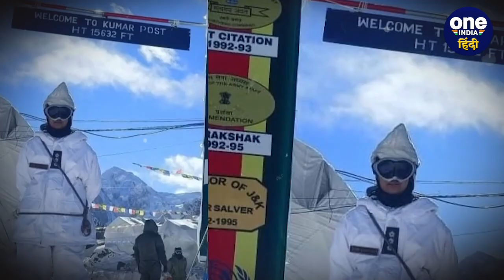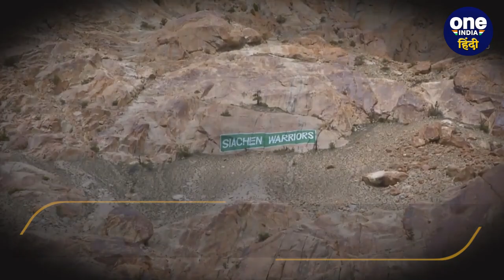International Womens Day 2023: Siachen Glacier में तैनात First Woman Officer कौन ? | वनइंडिया हिंदी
Womens Day 2023 : (International Womens Day 2023) सियाचीन ग्लेसियर (Siachen Glacier)... दुनिया का सबसे दुर्गम, सबसे शीत और बेहद खतरनाक अंतरराष्ट्रीय बॉर्डर, जहां भारतीय सेना (Indian Army) के रणबांकुरे माइनस 40 से माइनस 50 डिग्री सेंटीग्रेट के जानलेवा तापमान में भी देश की सरहद की रक्षा करते हैं। यहां का बेहद खतरनाक वातावरण बिना ट्रेनिंग वाले किसी भी शख्स की, कुछ ही घंटों में जान तक ले सकता है। इसी वजह से इस सीमा की रक्षा के लिए कुछ सबसे फिट और मजबूत सैनिकों को ही तैनात किया जाता है। जो यहां के भीषण और बेहद खतरनाक माहौल में खुद को ढाल पाने में सक्षम होते हैं। शुरू से ही यहां पर अब तक पुरुष सैन्य अधिकारियों और सिपाहियों की ही तैनाती होती आई है। लेकिन अब ये परंपरा तोड़ी है, एक जांबाज़ महिला सैन्य अधिकारी ने, जिनका नाम है कैप्टन शिवा चौहान (Captain Shiva Chauhan)।